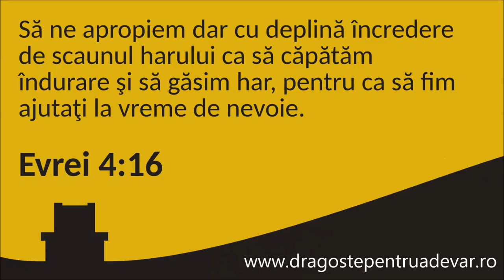Familia Luca - La tronul îndurării Tale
Muzică și versuri: Grupul Harul
Biserica Penticostală Betel Arad | 1 noiembrie 2018